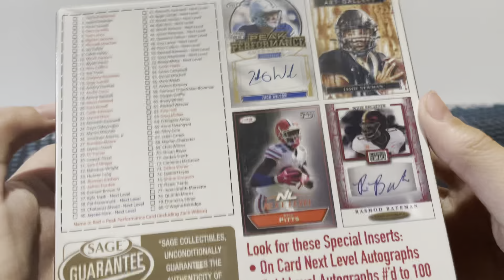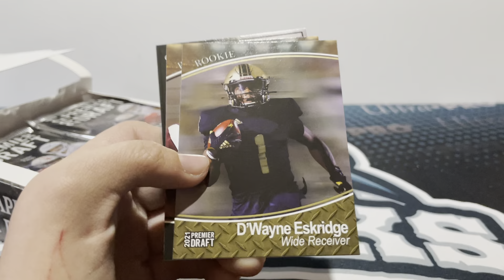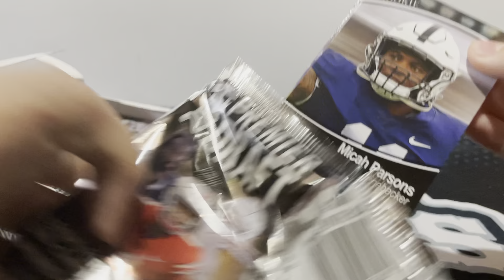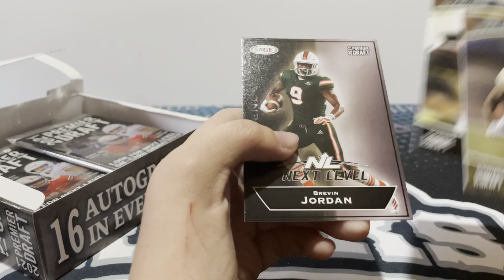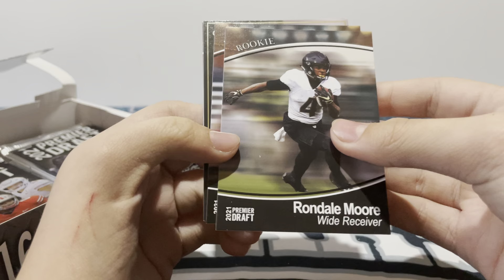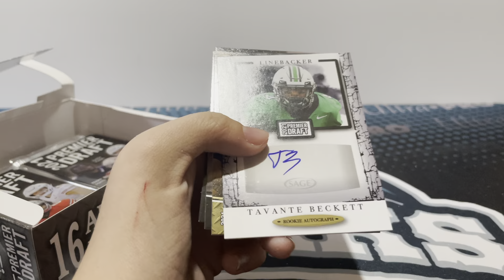2021 Sage Hit Low Series Football! Nice box!